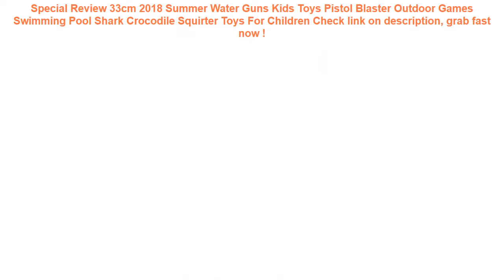33cm 2018 Summer Water Guns Kids Toys Pistol Blaster Outdoor Games Swi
13+ compare prices for 33cm 2018 Summer Water Guns Kids Toys Pistol Blaster Outdoor Games Swimming Pool Shark Crocodile Squirter Toys For Children Special Review.

| Discount : 25%

Welcome to my channel, today i want to Give some information about 33cm 2018 Summer Water Guns Kids Toys Pistol Blaster Outdoor Games Swimming Pool Shark Crocodile Squirter Toys For Children

At this time of writing, the 33cm 2018 Summer Water Guns Kids Toys Pistol Blaster Outdoor Games Swimming Pool Shark Crocodile Squirter Toys For Children has garnered 75 customer reviews with rating of 4.6 out of 5 stars. Not a bad score at all as if you round it off, it’s actually a perfect five already. From the looks of that rating, we can say the product is promising mostly because of the following main reasons:

1. Convencient to Use
Many users love the 33cm 2018 Summer Water Guns Kids Toys Pistol Blaster Outdoor Games Swimming Pool Shark Crocodile Squirter Toys For Children for the convenience it brings.

2. Easy to Handle
If you’re a first-time use, you would have no problem with the 33cm 2018 Summer Water Guns Kids Toys Pistol Blaster Outdoor Games Swimming Pool Shark Crocodile Squirter Toys For Children because it’s fairly elementary in usage.

3. Real Value for Money
All the benefits people are now enjoying from the 33cm 2018 Summer Water Guns Kids Toys Pistol Blaster Outdoor Games Swimming Pool Shark Crocodile Squirter Toys For Children at the current price its being sold both online and in stores makes it a really sweet deal that just doesn’t get any better.

Sealing Waterproof Phone Bags with Strap Protect Bag Dry Pouch Protective Case Cover 3.5 inch -6 inch Smart Phone Swimming Bags =

Waterproof Double Pocket Waist Hip Bag Adjustable Chest Pack Casual 5.5" Phone Key Purse Money Fanny Belt Pouch Travel Accessory =

Partol Universal Breathable Seat Covers Car Auto Seat Protector Front Rear Automobile Seat Cushion Pad For Truck Suv Van VW BMW =

Intex oversized family adult bracket swimming pool home thickened large children inflatable fishing pond 2019 =
Men Women Waist Belts Pouch Packs Phone Bags Sport Running Case Carrying Cover Night vision For iPhone Huawei Xiaomi MI MAX 2 3 =
2019 Men Waist Pack Bum Bag Pouch Waterproof Military Belt Waist Packs Molle Nylon Mobile Phone Wallet Travel Tool =
ROCKBROS Bike Bicycle Bag Rainproof Large Capacity MTB Road Frame Bag Triangle Pouch Waterproof Caulking Bag Pannier Accessories =
FLOVEME Waterproof Smartphone Case For Phone Pouch Bag 6.0" Underwater Luminous Phone Case For iPhone XR Huawei Xiaomi Universal =
Waterproof Phone Bag Pouch Underwater Dry Case Cover Universal for Mobile Phone Water Proof Bags Dirt-resistant =